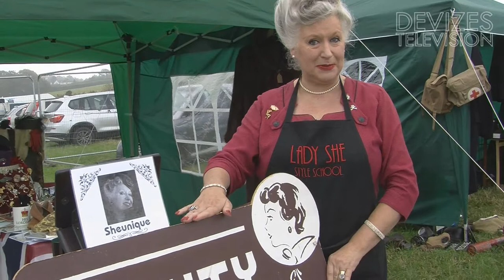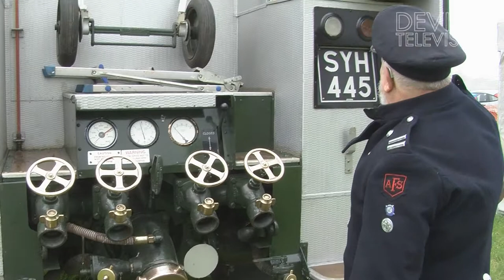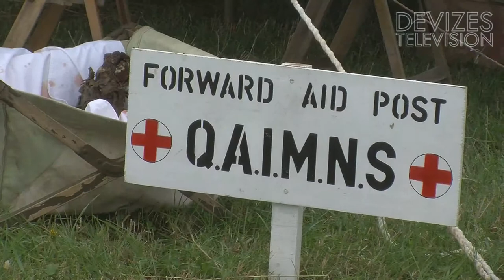Bratton at War Re-enactment